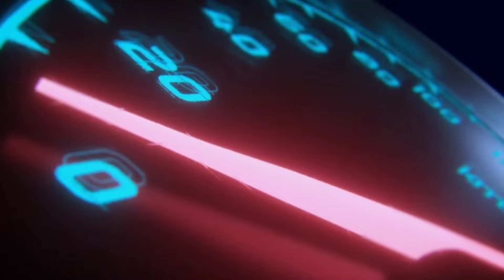HARING LEPAUS NAGPAKITA AT KINUHA SI ART.